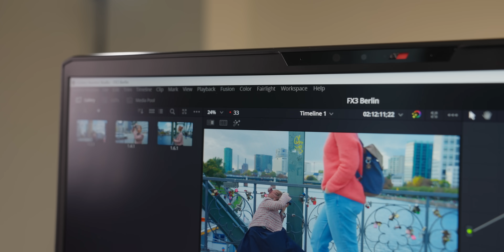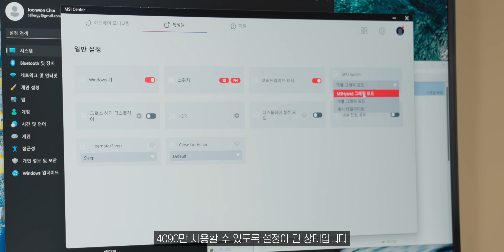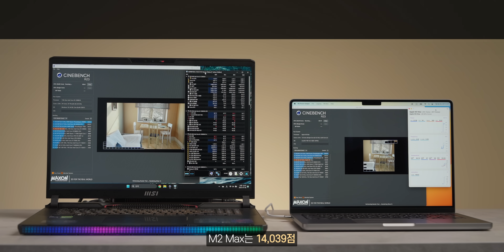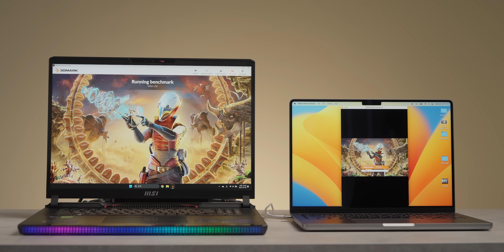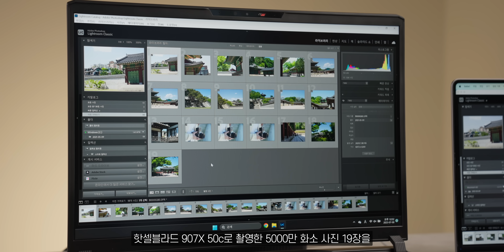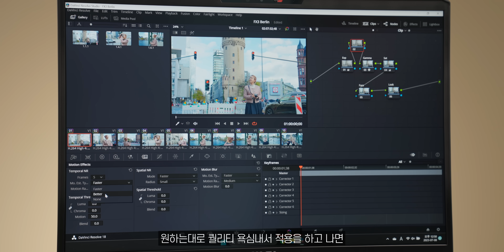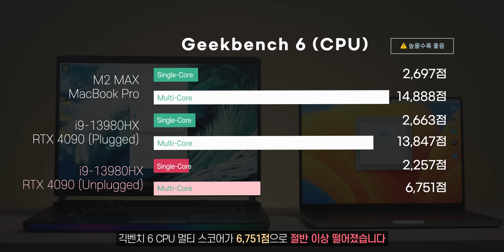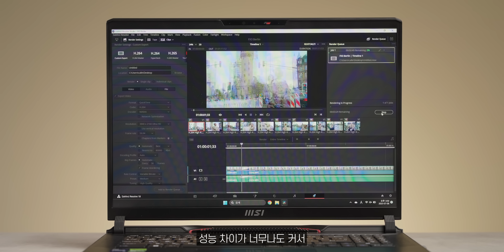맥 vs 윈도우, 랩탑 세계관 끝판왕 대결(M2 Max, 13세대 인텔 i9, RTX4090)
제일 성능좋은 편집용 랩탑은 과연 어떤 랩탑일까?!
윈도우 맥 가리지 않고 성능 끝판왕을 가려보기 위해서
M2 Max 끝까지 업그레이드한 맥북프로와
13세대 인텔코어 i9-13980HX 에 GeForce RTX 4090을 단
MSI Raider GE78을 가지고 테스트를 해봤습니다!
벤치마크 뿐만아니라 라이트룸과 다빈치 리졸브까지 실사용 테스트도 같이 해봤으니까 재밌게 봐주세요 :)

0:00 인트로
0:35 Mac vs. Windows
1:00 스펙 소개
2:21 Geekbench 6
3:27 Cinebench R23
4:47 3DMark Wild Life
5:35 라이트룸 클래식 AI Noise & Export
6:58 다빈치 리졸브 플레이백 & 렌더링
8:10 배터리 사용시 비교 (맥 VS. 윈도우)
10:42 결론
12:00 에필로그